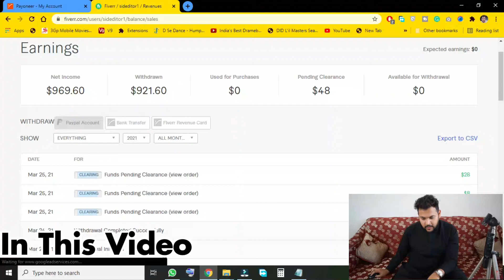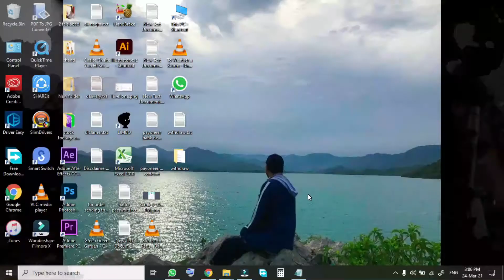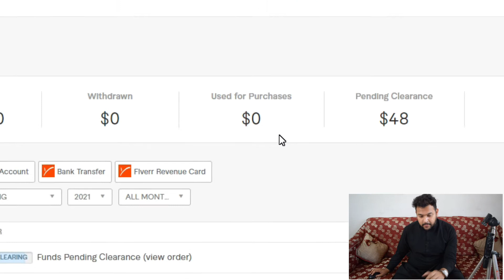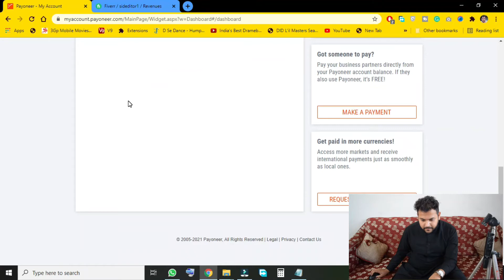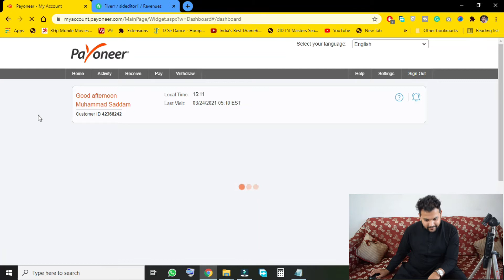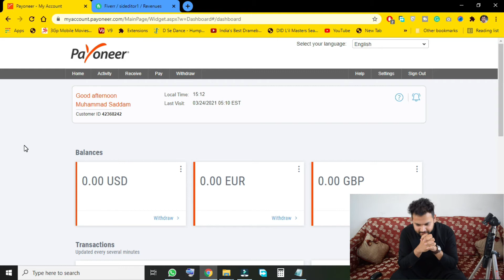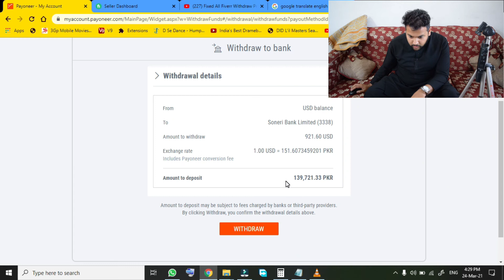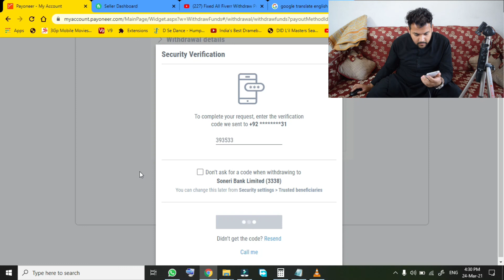HOW TO WITHDRAW MONEY FROM FIVERR TO PAYONEER | SID O CLOCK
Hi all welcome to SID O CLOCK.. in this video, I will show you how to withdraw money from FIVERR to PAYONEER and also this is my first withdraw